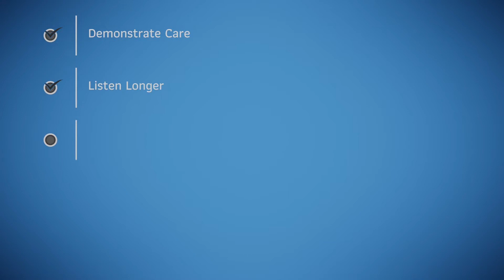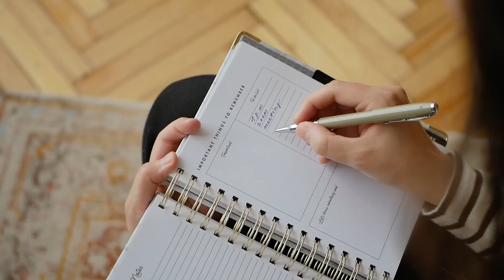How to Lead an Employee in Crisis | 5 Leadership Strategies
Do you have an employee dealing with a crisis? Crisis leadership is critical to our ability to build trust, inspire our teams, and get results. It is inevitable that leaders will face crises, the question is, are you ready to support and mentor your employee through it? If the answer is yes...you are in the right place. In this video, I share my 5 step framework for supporting an employee in crisis. If you plan to successfully lead teams and organizations, crisis leadership is an essential skill to have. When this framework is applied...leaders can create the conditions for their employees to overcome the challenge, while also building trust and stronger relationships.

Topics include: CliftonStrengths Assessment, Talent themes, identifying personal strengths, team building, leadership development, plus additional resources.

// TO TAKE THE CLIFTONSTRENGTHS ASSESSMENT:
For info on where and how to take the CliftonStrengths Assessment

To learn more about how to use your CliftonStrengths Assessment results, and receive coaching from a Gallup Certified Strengths Coach where I focus on:
  *  Your unique talents and skills
  *  How to take actionable steps to understand and apply your Signature Themes
  *  How can you use this information to increase productivity and results in your life